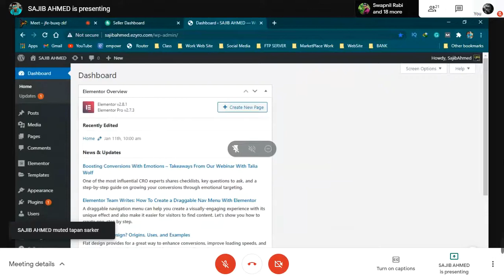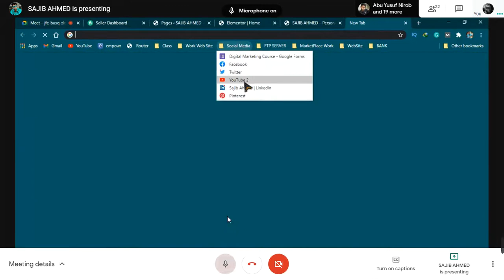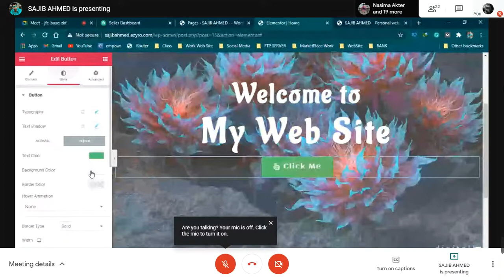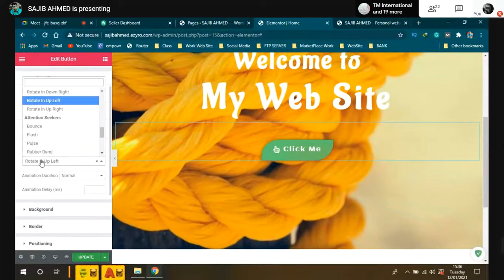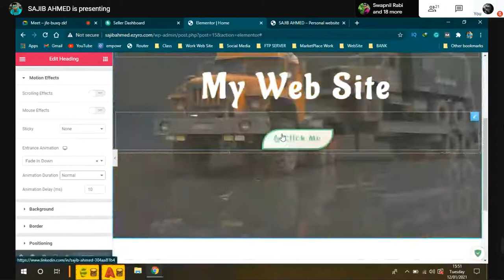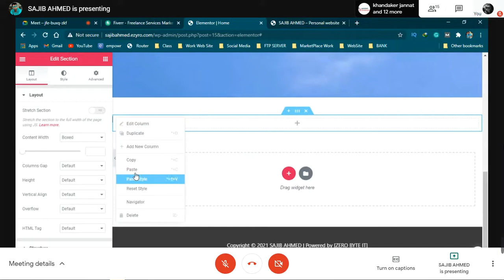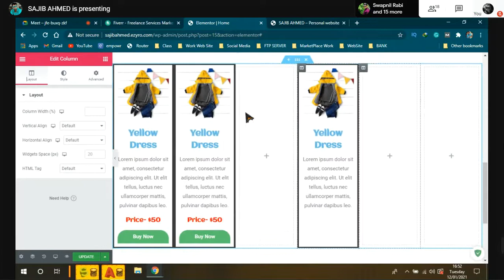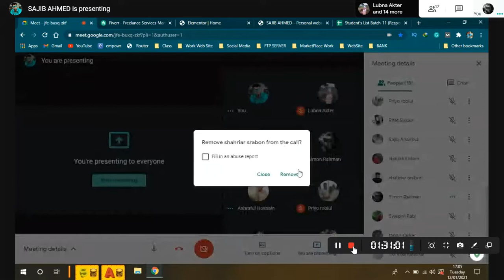Digital Marketing Class 35 WordPress Web page Customise Batch 11 Tangail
Learning and Earning Development Project
Online Course  Digital Marketing
Batch 11 Tangail
Trainer: SAJIB AHMAD